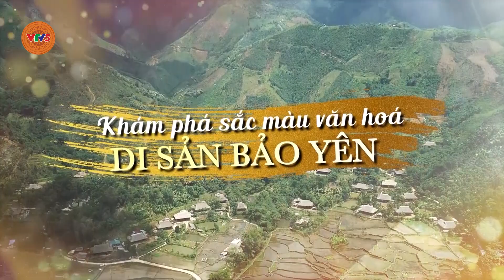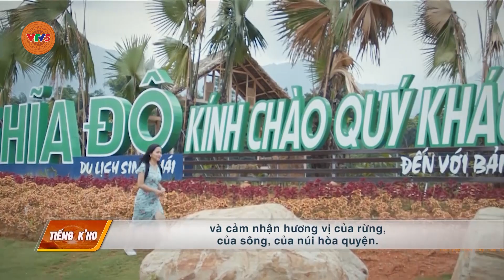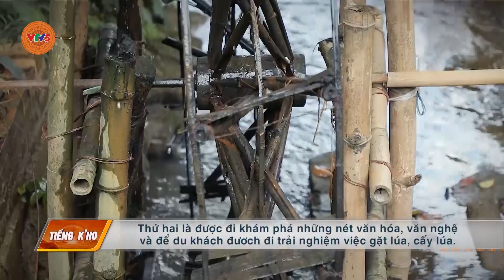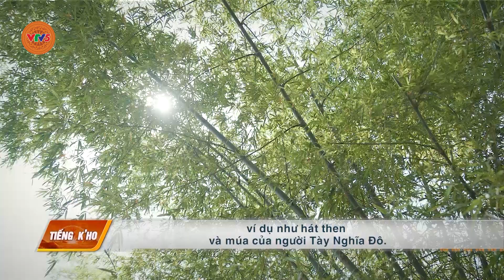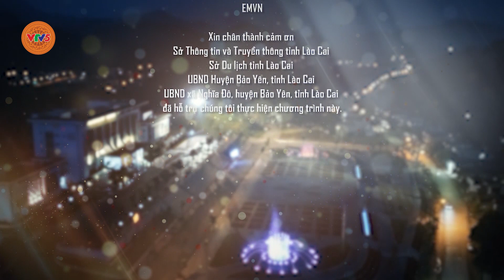[TIẾNG CƠ HO] KHÁM PHÁ SẮC MÀU VĂN HÓA DI SẢN BẢO YÊN | VTV5